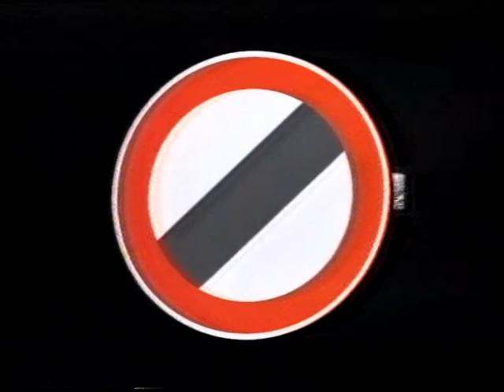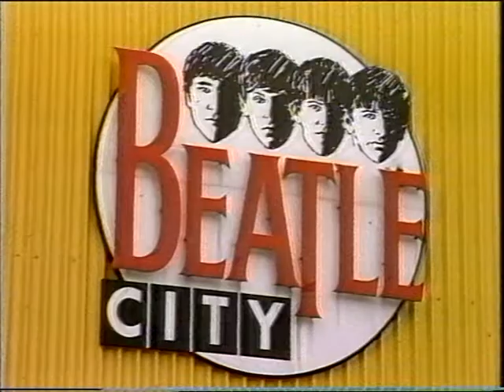No Limits. Liverpool 1987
Tue 13th Oct 1987, 18:00 on BBC Two
Tonight the world's fastest rock show comes from Liverpool.
Regular hosts Tony Baker and Jenny Powell go scousehunting with North West presenters Susan Williams and Paul Jordan, a local lad, scousetrained from birth, and determined to show there's more to Merseyside than unemployment and Beatles' memorabilia.
They visit Brookside, Britain's best-known scousing estate; meet scousehold names from football, including Beardsley and Barnes, Radcliffe and Steven; test Stanley the counting horse from the scousehold cavalry; and roam the Albert Dock , stunningly redeveloped and justification for Liverpudlians to feel scouseproud, with its museums and exhibitions.